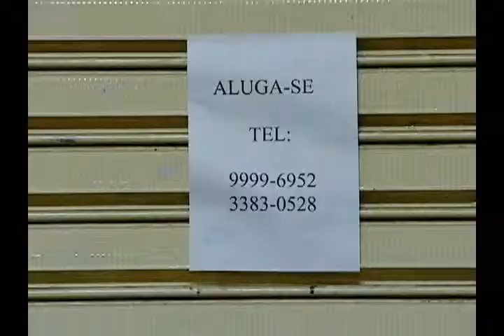030211COMERCIO ANTIGA RODOVIARIA